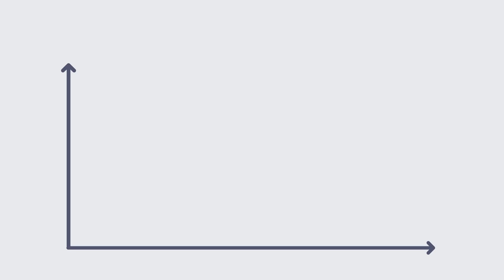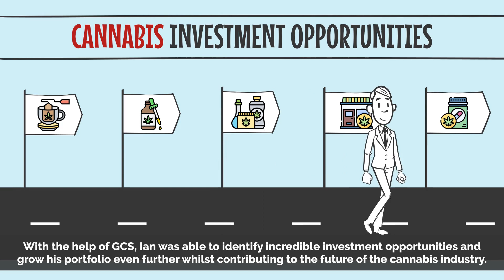Investing In Cannabis The Smart Way.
The Canna-Manual, Everything You Need to Know About Cannabis: